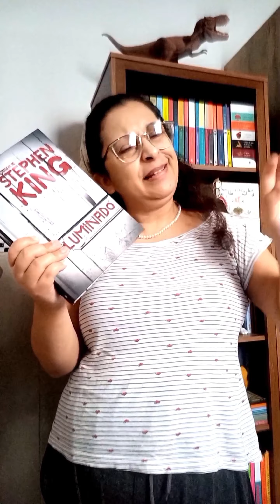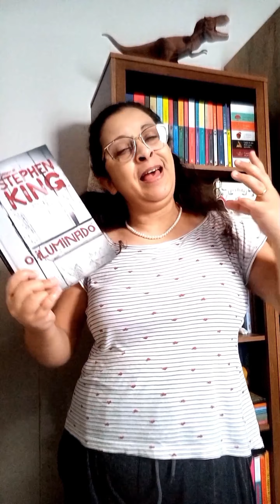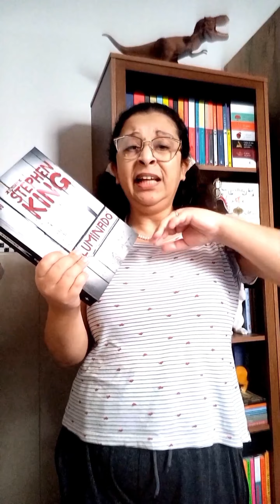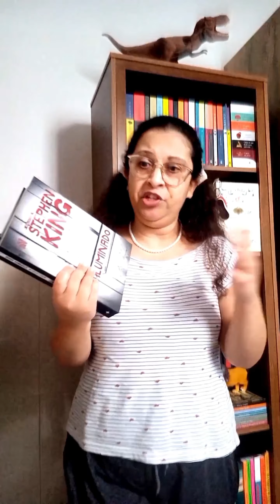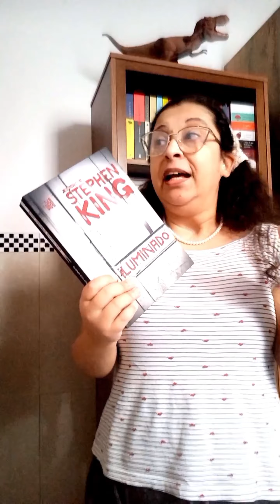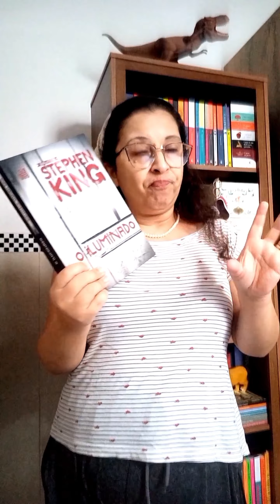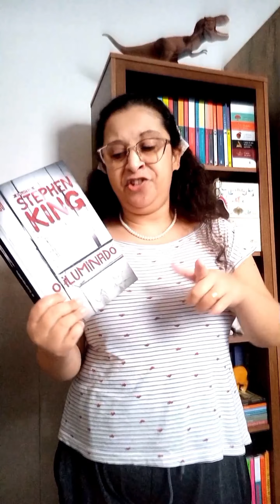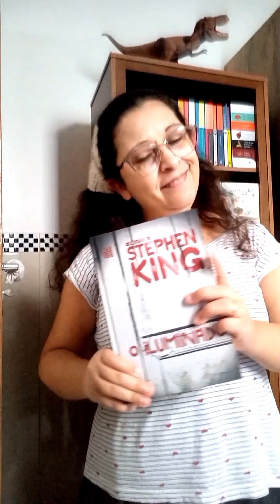O iluminado - Stephen King